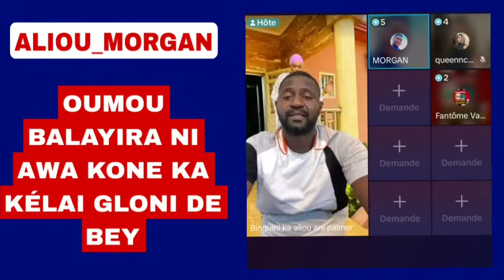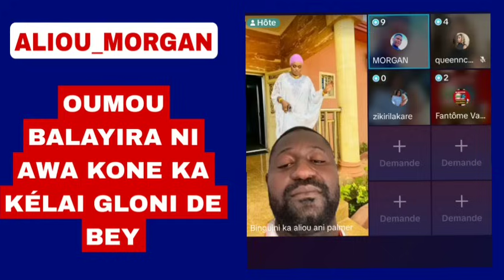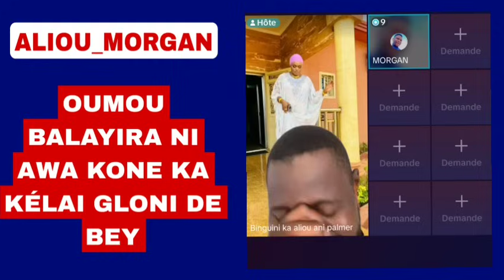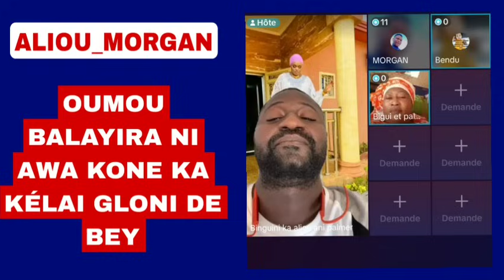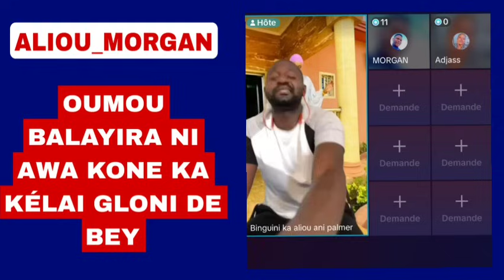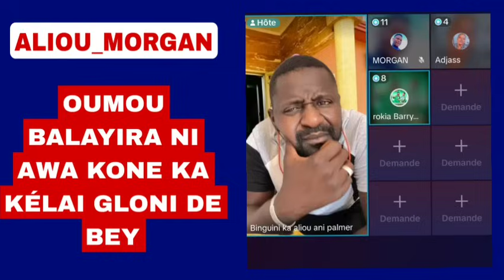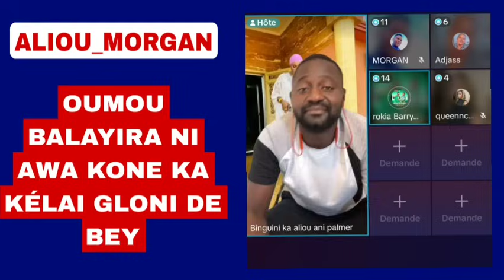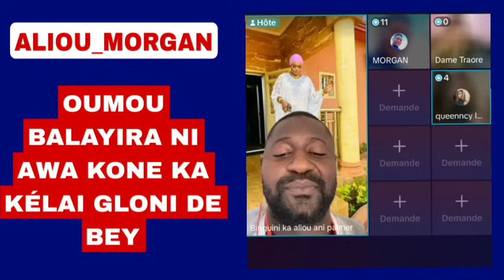A KÉLÀ BARA YÉ OUMOU BALAYIRA NI AWA KONE KA KELÈ ALAmAI